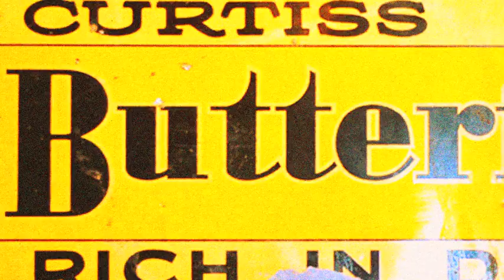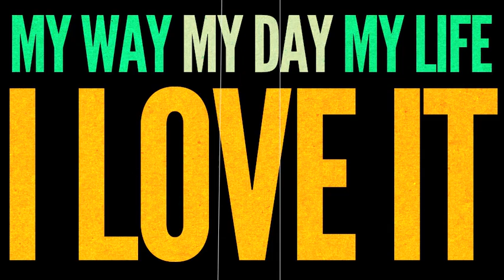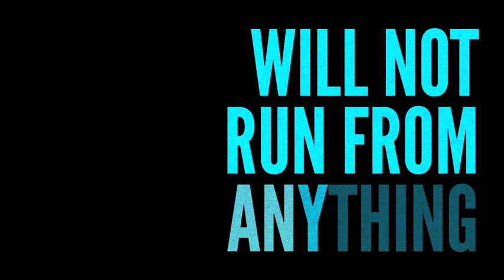LYRICS VIDEO: Knoc-turn'al -- Muzik feat. Samuel Christian